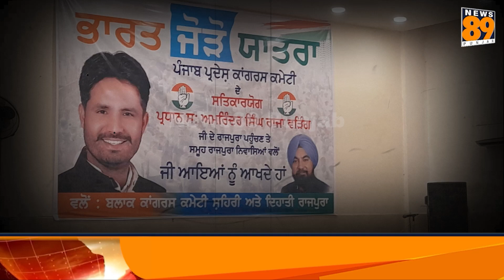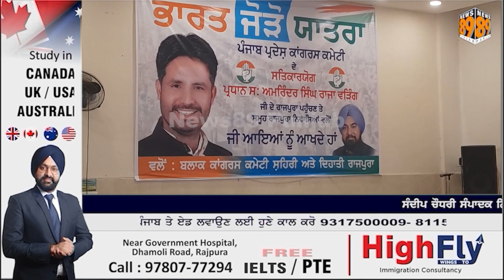ਰਾਜਪੁਰਾ 'ਚ ਪਹੁੰਚੇ ਰਾਜਾ ਬੜਿੰਗ- ਰਾਹੁਲ ਗਾਂਧੀ ਦੀ 'ਭਾਰਤ ਜੋੜੋ ਯਾਤਰਾ' ਦੀ ਲਾਮਬੰਦੀ ਲਈ ਭਰਵੀਂ ਬੈਠਕ